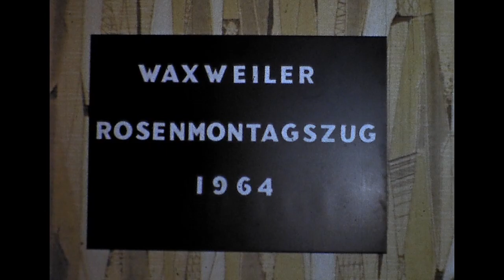1964 01 KG Waxweiler Rosenmontag